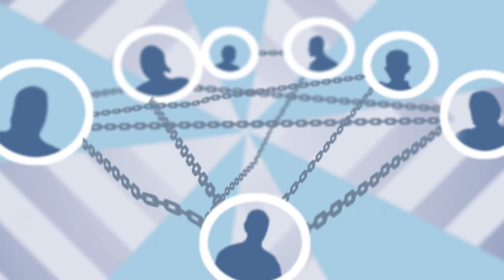Under the Dark Sun / Official Trailer + 0.1 - 0.6 / 0 / - issue #0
0.1 / 6 / 0 / 101 / The Blink of an Eye - issue #0
0.2 / 6 / 0 / The God - issue #0
0.3 / 6 / 0 / The Reason - issue #0
0.4 / 6 / 0 / The Time - issue #0
0.5 / 6 / 0 / The Waves - issue #0